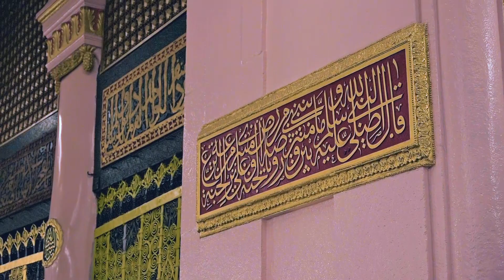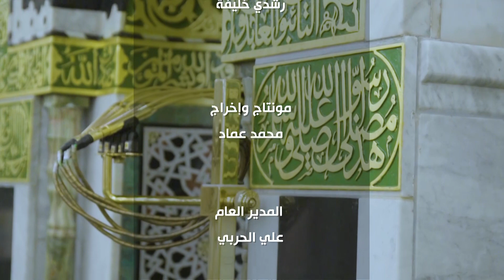عمارة المسجد النبوي.. قصة شهيد المحراب